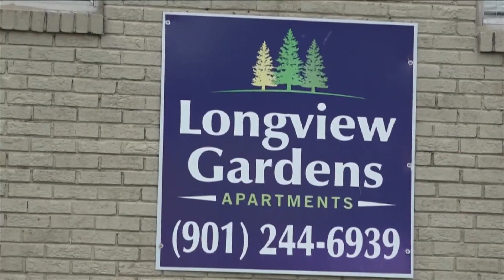Search continues for missing mother & teacher Eliza Fletcher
Fletcher was abducted Friday, Sept. 2, 2022 around 4 a.m. while completing her regular run near the University of Memphis, MPD said.